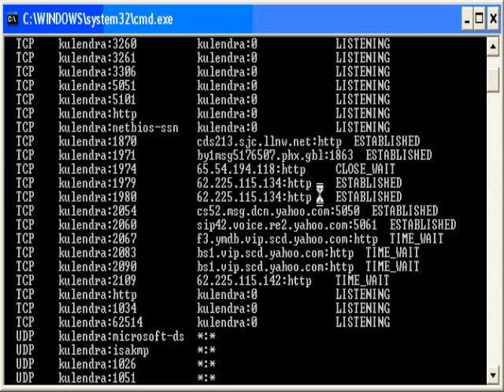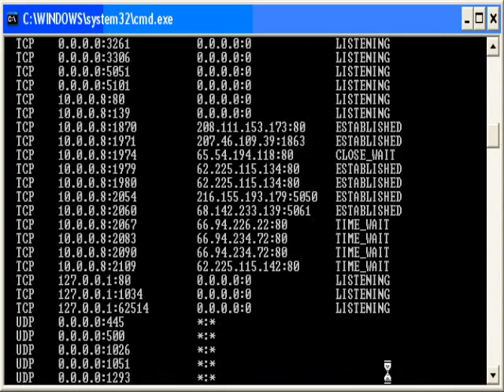Find Who's Watching You